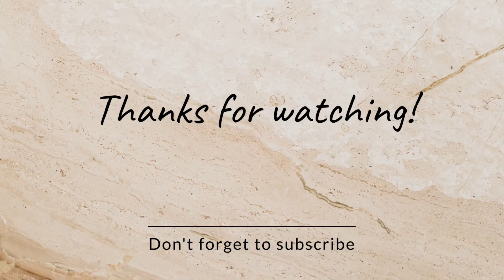Vlog no 51th | कोकणी स्टाईल ने केली पोपटी पण मटका फुटला 😟 | Kokni Style Popti Full Recipe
साहित्य :
वालाच्या ताज्या शेंगा, चिकन (मोठे तुकडे), एक डझन अंडी, अर्धा किलो बटाटे, कांदे-वांगी (आवडीनुसार), सारणासाठी मसाला, जाडे मीठ, चवीपुरता ओवा आणि मध्यम आकाराचं मातीचं मडकं, भांबुर्डीचा पाला व लाकडं किंवा गोवऱ्या.

कृती :
सर्वप्रथम मडकं, शेंगा आणि भांबुर्डीचा पाला स्वच्छ धुवून घ्यावा. मडक्याच्या तळाशी भांबुर्डीच्या पाल्याचा थर व्यवस्थित पसरावा. त्यावर अर्ध्या शेंगा, थोडं चिकन, अर्धा डझन अंडी, अर्धे कांदे-बटाटे आणि वांगी ठेवावीत. नंतर थोडासा ओवा व मीठाची पखरण करावी. पुन्हा भांबुर्डीचा पाला व उरलेल्या जिन्नसाचा असाच एक थर लावावा. त्यानंतर मडक्याचं तोंड पाल्यानं अगदी काळजीपूर्वक बंद करावं.
पोपटी लावण्याची पद्धत :
मोकळी जागा बघून मडक्याच्या तोंडाहून थोडा मोठा वितभर खोल खड्डा खणावा. त्यात थोडा सुकलेला पाला किंवा पेंडा टाकून त्यावर मडकं उलटं ठेवावं. मडक्याभोवती सुकी लाकडे, सुकलेला पाला किंवा सुकलेल्या शेणाच्या गोवऱ्या व्यवस्थित लावून पेटवून द्याव्यात. जाळ जास्त असल्यास अर्धा तास, अन्यथा पाऊणतास हे मिश्रण शिजवावं.

मित्रांनो विडिओ आवडल्यास  like करा
कंमेंट्स करा

आणि

करा 👍

𝗦𝗢𝗖𝗔𝗜𝗟 𝗠𝗘𝗗𝗜𝗔……..———-